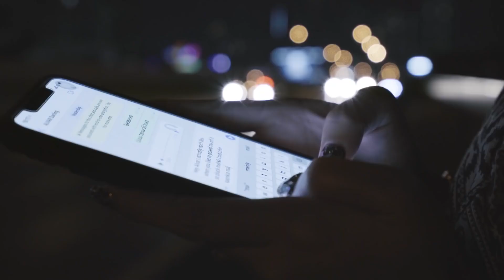Mova VR Headset & Manova Social VR Platform Trailer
Peter Chou, the former HTC CEO that oversaw the company's beginnings in the VR space, has a new company working on a new standalone headset that uses hand-tracking named Mova, and it's making some hefty promises.